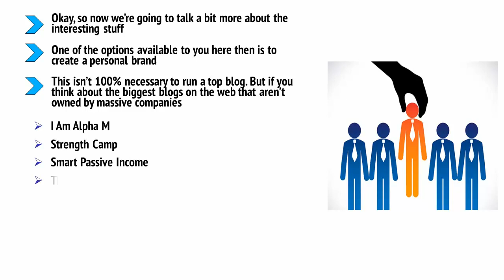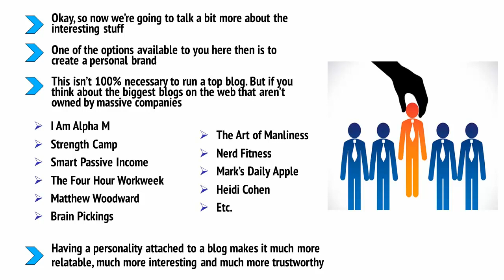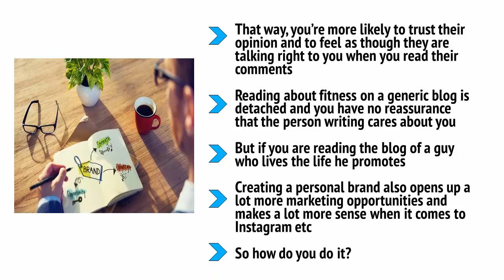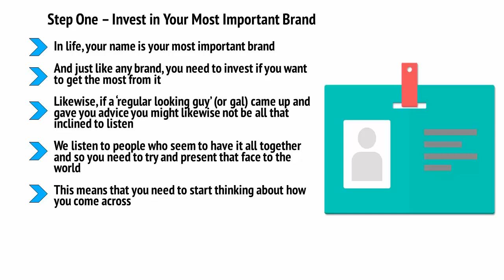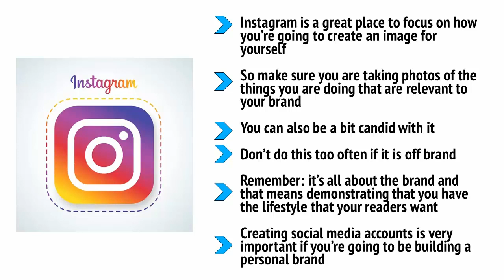Create FREE BLOG & Earn Money Online | What is Blogger ?Full Tutorial Part 5/10Create Personal brand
Welcome to the world of  Learning

Do you want to start blogging and make passive income? Hey there, due to popular demand, I've started this blogging course for beginners. In this video, I'm answering this simple yet important question: what is blogging.

If you're just starting out, this video is going to be extremely important. I'll continue releasing more videos in this playlist as time progresses.